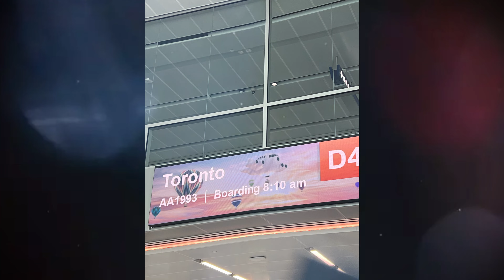A tour from Dallas(USA) to Niagara Falls (Canada).